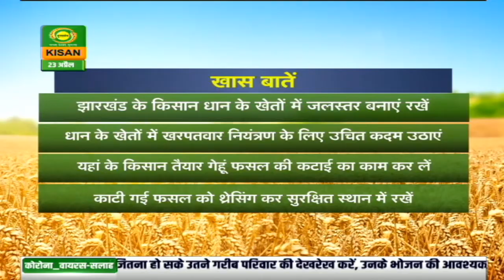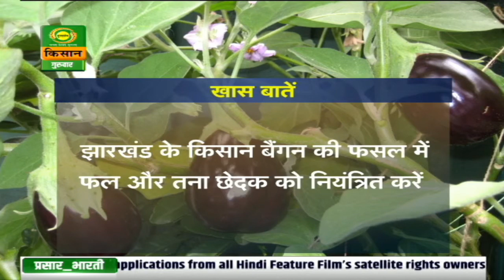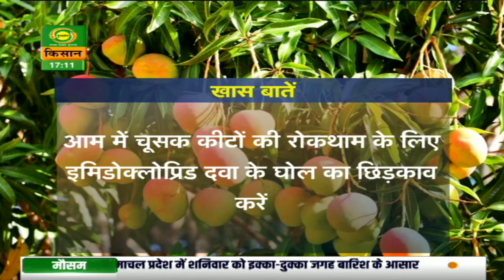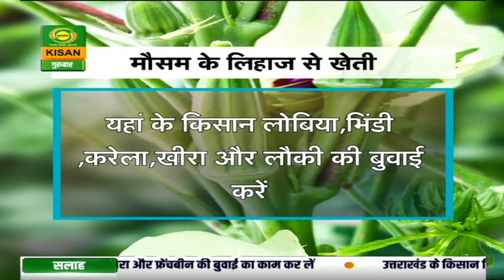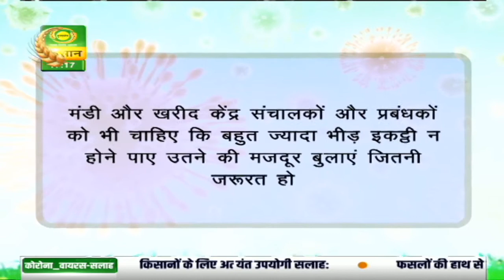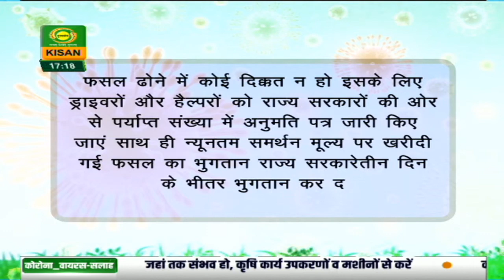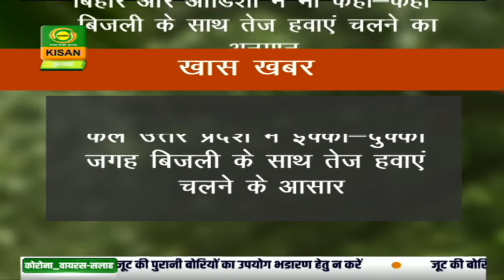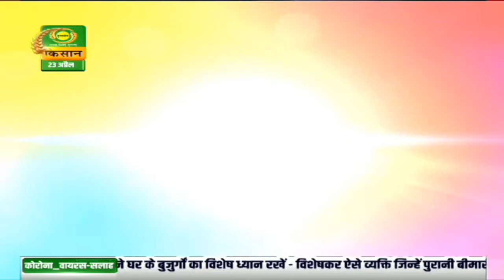आज 23 अप्रैल 2020 का मौसम | Latest Weather Updates on DD Kisan program MAUSAM KHABAR | 23 April 2020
Get all the latest Weather Updates on DD Kisan's LIVE program MAUSAM KHABAR every day at 05:00 pm

डीडी किसान के 'मौसम खबर' बुलेटिन में आपको देखने को मिलेगी मौसम की जानकारी जिसे देखने के बाद आप मौसम का पूर्वानुमान लगा सकते हैं।